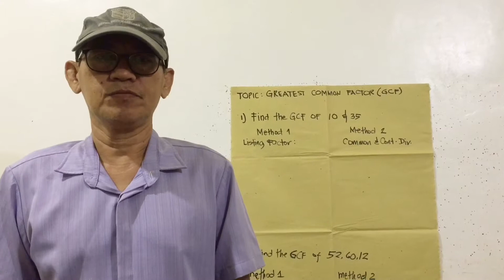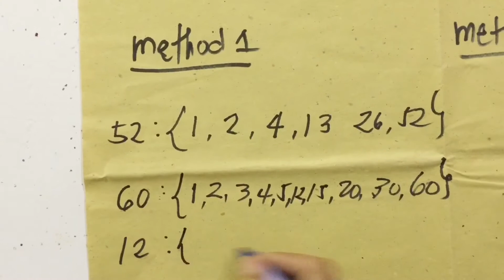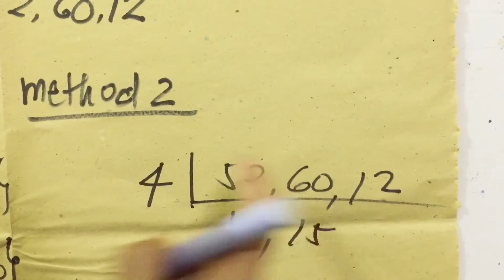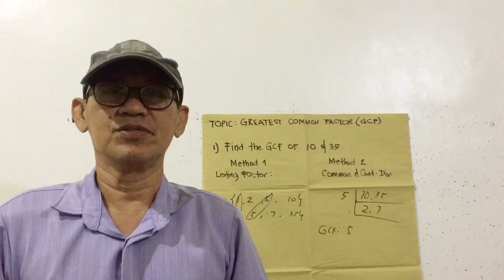EASY WAY TO FIND THE GREATEST COMMON FACTOR | GCF | Teacher AL